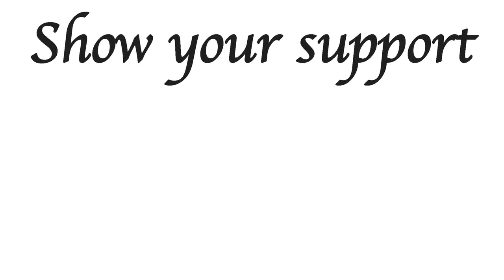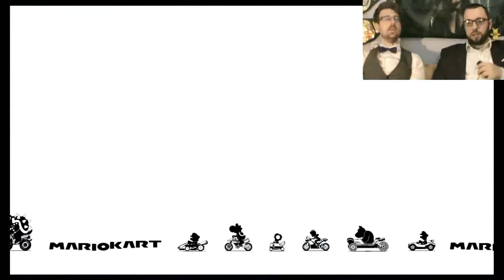Collaboration 2 - Mario Kart 8: ft. Poké Pidge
We're back together again, this time trying things out ahead of the Mario Kart extravaganza. How is Pidge this damn quick???